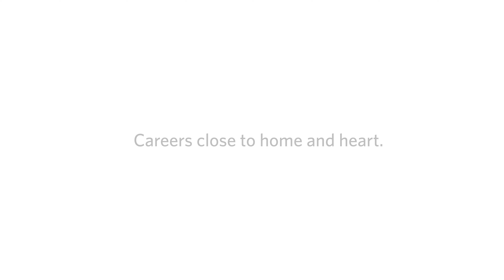Nutrition Services Careers at Encompass Health | Short Version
Learn what it means to be a nutrition services clerk at Encompass Health.